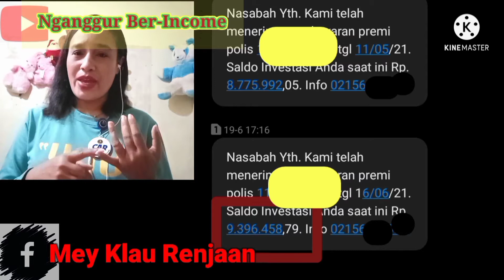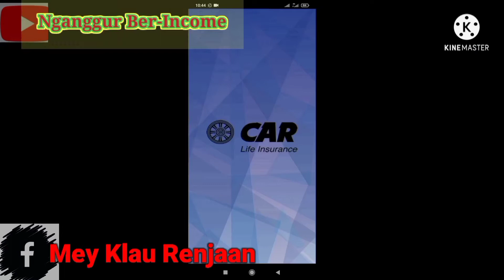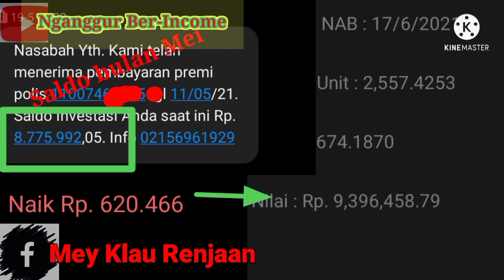Part.II Tepat 3 tahun join bisnis CAR 3i Networks, ini jumlah investasi yang saya miliki..!!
Juni 2018 - Juni 2021.
Genap 3 tahun join bisnis 3i Networks, ini jumlah investasi yang saya miliki. Rugi banget yang sudah putus di tengah jalan.☺️ Yang masih bertahan, ayo gasspolll maju terus bersama komunitas GoBlock Kingdom kita pasti bisa. Manfaatkan peluang dahsyat dari PT. AJ Central Asia Raya ini, terus berbagi informasi tentang manfaat 3i Network kepada masyarakat. Sukses selalu.
GoBlock Kingdom
CAR terbaik